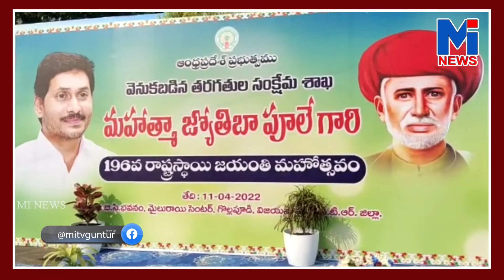MI TV NEWS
WATCH

          IQENTERTAINMENTS Is The ENTERTAINMENTS & MOVIES Channel . YouTube's movies destination featuring the latest new releases, blockbusters and more.
old town road
billie eilish
pewdiepie vs t series
david dobriK
joe rogan
baby shark
game grumps
shane dawson